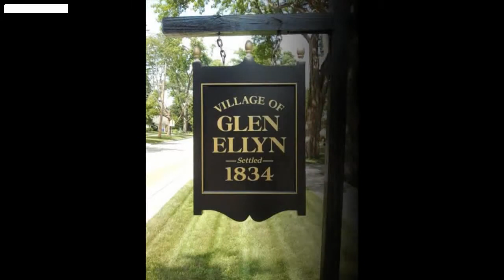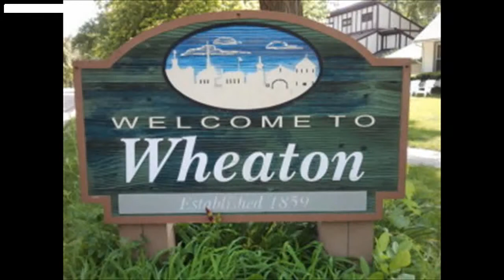Elmhurst Pet Sitting & Dog Walkers - Prairie Path Pet Care - Elmhurst IL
Prairie Path Pet Care offers dog walking and pet sitting services in Elmhurst, IL.

While you have many choices in and around the Elmhurst area, we think you have a great pick in Prairie Path because of the level of reliability, responsibility, compassion and integrity we adhere to. With services such as pet sitting, dog walking, cat sitting, dog running, pet taxi, small animal and bird care, as well as being able to take care of all the not so cuddly types of animals such as spiders, snakes and other reptiles. All of our services come with a piece of mind no other company is able to provide due to our live GPS monitoring with our pet tracking software package.

Prairie Path Pet Care is locally owned and operated and we live right in the communities we serve.

If you're looking for quality pet care in the Elmhurst area, give us a call today, your animals deserve the best and they will love you for it!